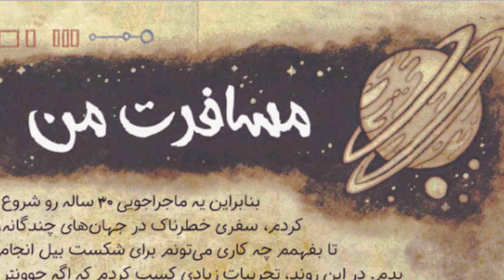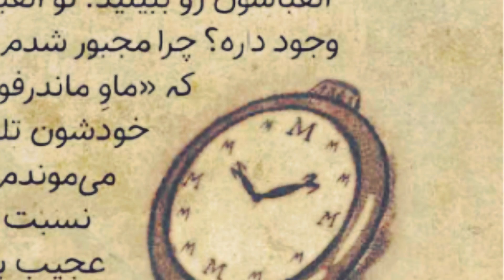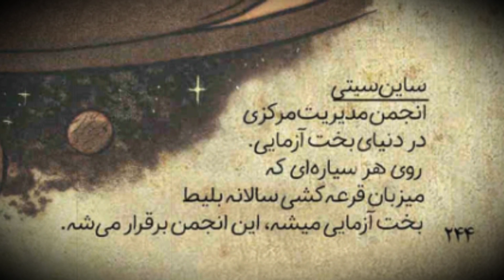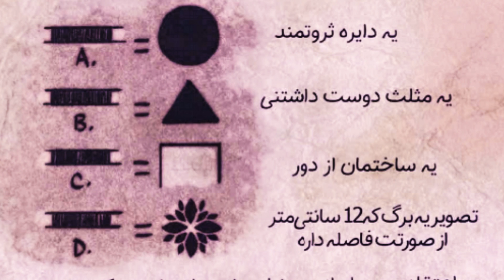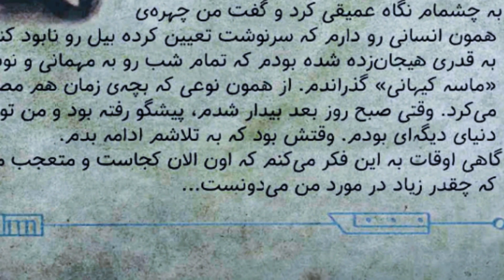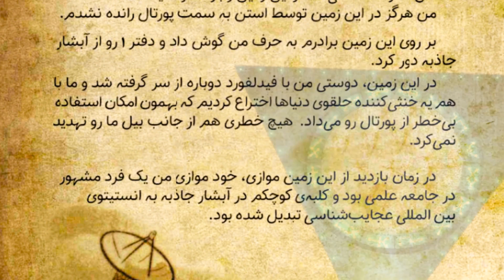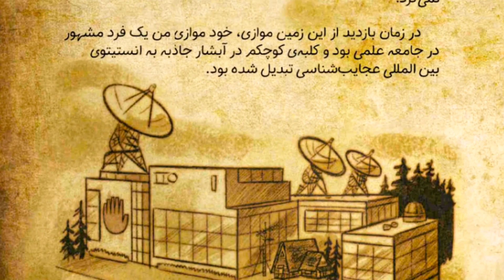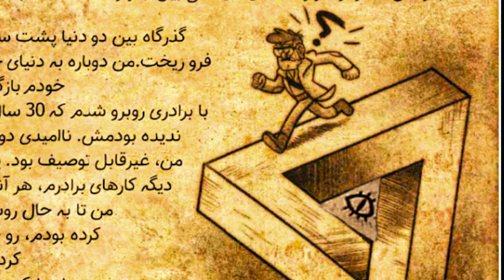داستان کامل انیمیشن آبشار جاذبه - سفرهای 30 ساله استن فورد پاینز😲🔥🔥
سلام رفقا حالتون چطوره این ویدیو بعد از دو هفته تاخیر الان آمادست 😁
از آقای مویدی دوبلور بیل سایفر و استن خیلی تشکر میکنم که تو ساخت این ویدیو به من کمک کردن😍
امیدوارم خوشتون بیاد،لایک و کامنت های خفنتون فراموش نشه😍
00:00 داستان چيه؟
01:08 شروع داستان
01:44 پورتال و قلمروي کابوس
06:30 شروع سفرهاي 30 ساله استن فورد
07:28 تئوري جديد و تحت تعيب بودن استن فورد
08:18 M دنياهاي ميان بعدي، دنياي اول دنياي
09:00 دنياي دوباره کاري يا يويو
10:30 دنياي لاتاکروناين(دنياي بخت آزمايي)
11:40 دنیای دو بعدی ها
12:55 پیشگو
14:45 تئوری ریک و استن فورد
15:55 دنیای زمین موازی
16:14 جهانی بهتر
18:51 بازگشت به قلمروی کابوس و مبارزه با بیل
21:02 برگشت به خانه
21:36 ممنون آقای مویدی (ببخشید که صدام رفت)

Track: Exogenesis
Composer: Max Cameron
Album: All Is Dust

انیمیشن آبشار جاذبه
انیمیشن
آبشار جاذبه
استن فورد پاینز
کارتون آبشار جاذبه
گرویتی فالز
بیل سایفر
دیپر و میبل
استن
راز های آبشار جاذبه
راز
نکات مخفی آبشار جاذبه
gravity falls
ابشار جاذبه